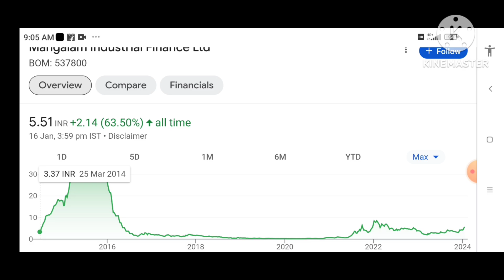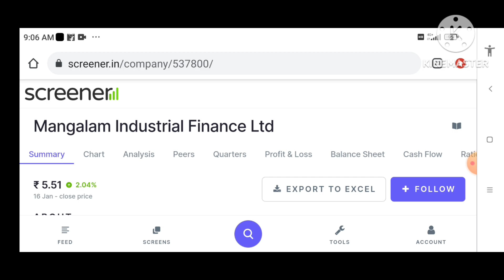Mangalam industrial finance latest news | Mangalam Industrial Finance Ltd | mangalam finance target?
mangalam industrial finance,
mangalam industrial finance ltd,
mangalam industrial finance ltd share,
mangalam industrial finance ltd share price,
mangalam industrial finance ltd share news,
mangalam industrial finance share,
mangalam industrial finance ltd latest news,
mangalam industrial finance limited,
mangalam industrial finance ltd company,
mangalam industrial finance ltd share latest news,
mangalam industrial finance ltd share price latest news,
mangalam industrial finance ltd share price target,
mangalam industries multibagger,
mangalam industrial finance latest news,
mangalam industrial finance share news,
mangalam industrial finance ltd today news,
mangalam industrial share,
mangalam industrial finance ltd share today news
mangalam share news,
mangalam share news today,
mangalam share latest news,
mangalam organics share analysis,
mangalam organics share latest news,
mangalam drugs share latest news,
mangalam organics share,
mangalam organics share price,
mangalam share price,
mangalam global enterprise share price,
mangalam industries share,
mangalam industries finance,
mangalam industries latest news,
mangalam industries share price,
mangalam industries share news,
mangalam industries share latest news,
mangalam industry news
mangalam finance share,
mangalam finance share latest news,
mangalam finance share news,